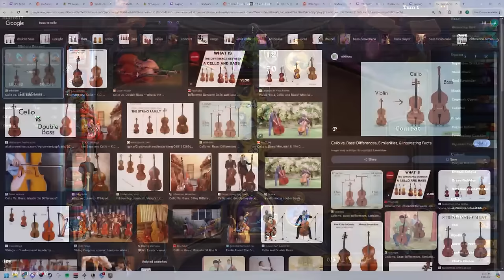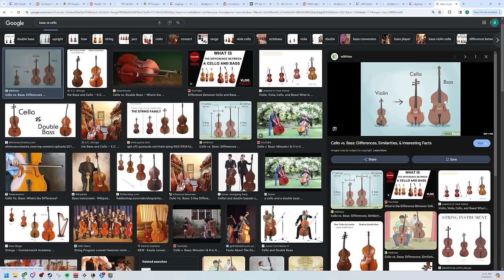A Different Type of Mech Build, We Get To Have Fun | Dogdog Hearthstone Battlegrounds